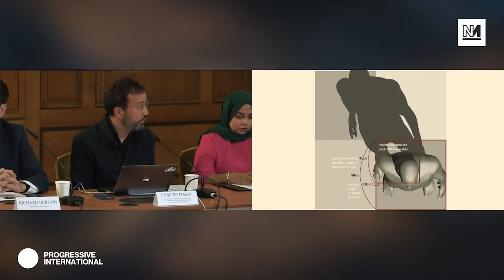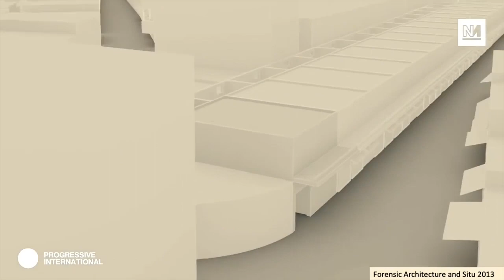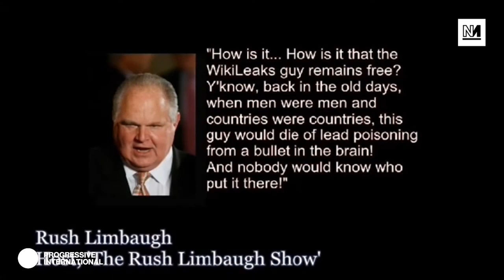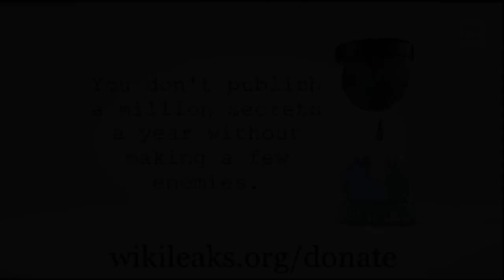The War On Terror is Put on Trial, The Belmarsh Tribunal: Free Julian Assange -Part One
On October 22nd, the Progressive International convened the first physical meeting of the Belmarsh Tribunal in London to put the US on trial for its war crimes — and to demand justice for Julian Assange.
Julian Assange is once again on trial in British court where he is fighting efforts to extradite him to the United States. The hearing considers a U.S. appeal of a January decision by a British court not to extradite Mr. Assange.
Successive US governments have shown that they will go to extraordinary lengths to punish Assange for revealing the crimes of US empire, going so far as to plot his assassination.
The Tribunal, which took place in Westminster in a hall previously used for sittings of the United Kingdom Parliament and United Nations Security Council, heard powerful testimony from Ed Snowden, Stella Morris, Selay Ghaffar, Rafael Correa, Jeremy Corbyn and many others.  Democracy Now broadcast 25 minutes of the Tribunal on Free speech TV last week.  We are going to broadcast a more complete edited for TV version of this important testimony in two parts over the next two weeks.

Part 1 Testifiers:

Moderator: Srećko Horvat
Croatian philosopher, author, and political activist, co-founder of the Democracy in Europe Movement [DiEM25] and Council member of the Progressive International
Tariq Ali
British political activist, writer, journalist, historian, filmmaker, original member of The Russell-Sartre International War Crimes Tribunal 1966
Yanis Varoufakis
 Former Greek Minister of Finance, prolific author, Member of Hellenic Parliament, Co-Founder of DiEM25 and The Progressive International with Bernie Sanders

Eyal Weizman
Director of Forensic Architecture and Professor of Spatial and Visual Cultures at Goldsmiths University, author of Hollow Land: Israel's Architecture of Occupation
Apsana Begum
British Labour Party politician serving as the Member of Parliament for Poplar and Limehouse since 2019
Özlem Demirel
German politician who is currently a serving representative of the The Left party as a Member of the European Parliament
John McDonnell
Member of UK Parliament- Labour Party, served as Shadow Chancellor of the Exchequer from 2015 to 2020, led the development of Labour’s economic strategy

Heike Hänsel
Deputy Chairman of DIE LINKE [The Left party] in the German Parliament [Bundestag]
Richard Burgon
 British Labour Party Member of Parliament, served as Shadow Secretary of State for Justice and Shadow Lord Chancellor in the Shadow Cabinet of Jeremy Corbyn from 2016 to 2020
Scott Ludlam
Writer, member of the Australian Greens, served in the Australian Senate from July 2008 to July 2017 and was deputy leader of the Greens

Ways you can help:
RSF Reporters Without Borders
Free Julian Assange Petition

Free Julian Assange Call Team

Ways to pitch in:
Julian Assange Legal Fund

Thanks to Progressive International, Recorded 10/22/21